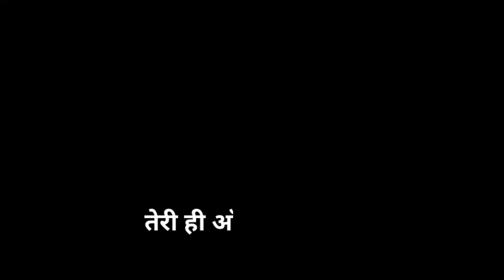Total Gaming New Ai Song | Ajjubhai Voice Song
Ajjubhai New Ai Song 🎵 | Total Gaming New Ai Covered Song

Song:
Singer: Ajjubhai
Lyrics: Bal Gamer
Video: Free Fire